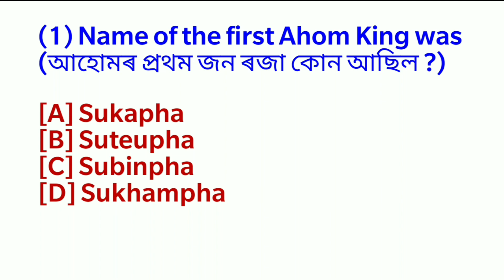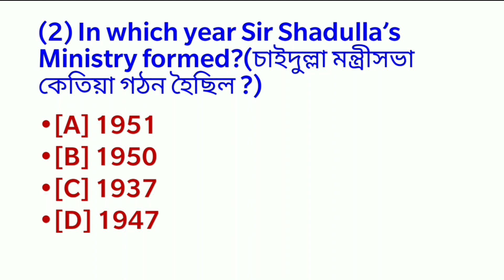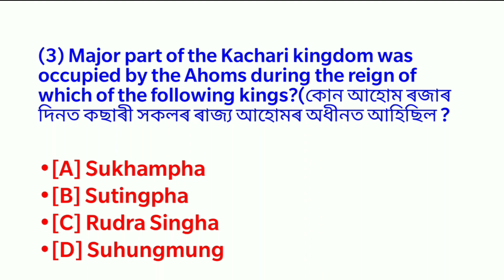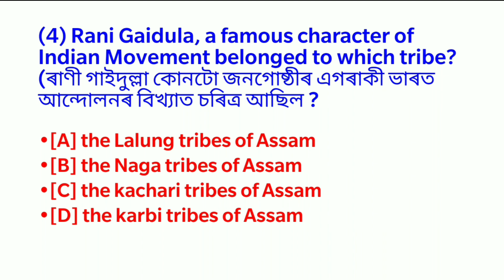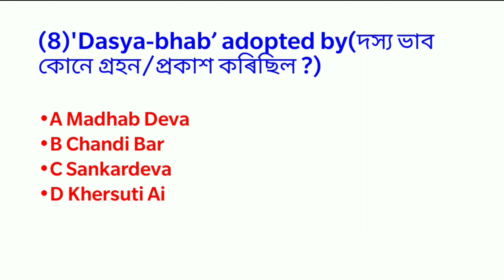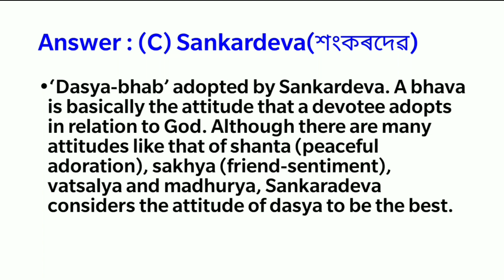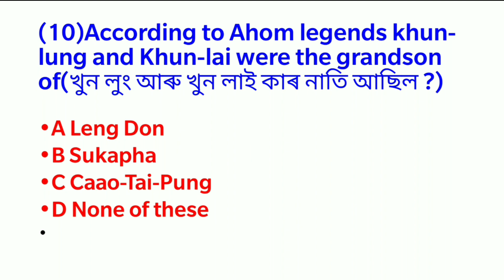Statick Gk For Assam Competitive Exams ||APSC/APDCL/DHS/Forest & Other Competitive Exam||Part 01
About Topic : All Important Static Gk Analysis which Help All Assam Competitive Exams Like APSC, APDCL, DHS, DME,Forest,Assam Police Etc.